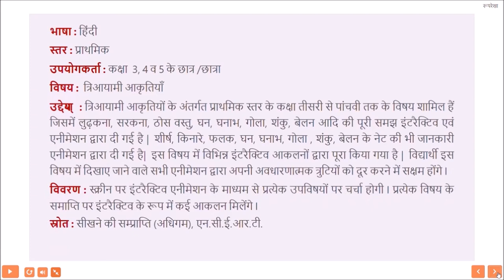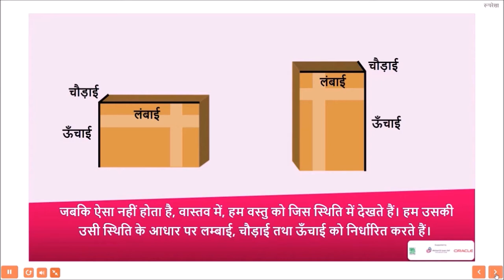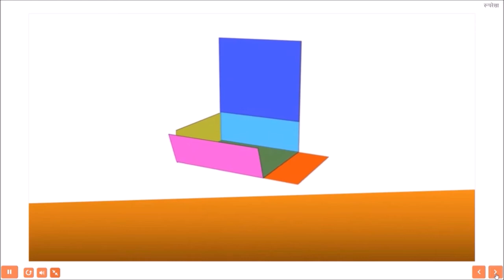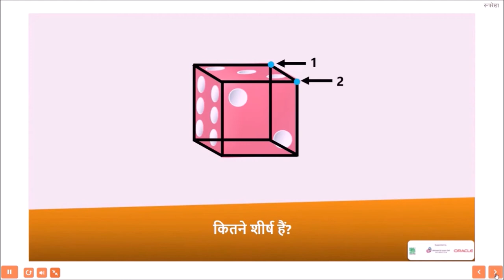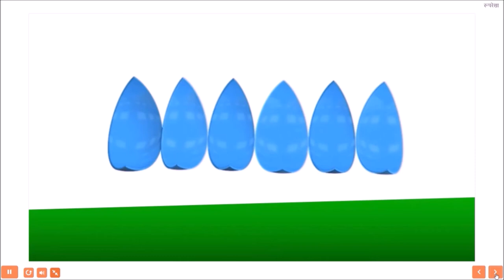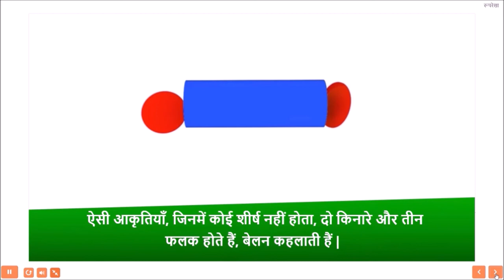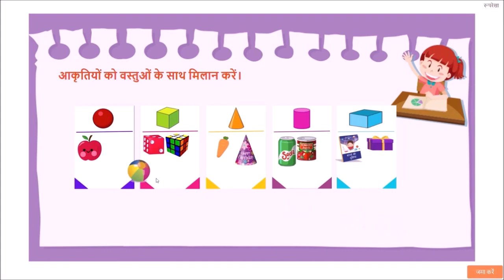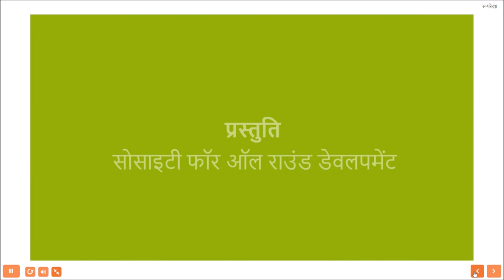डिब्बे तथा स्केच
त्रियामी आकृतियों के अंतर्गत प्राथमिक शिक्षा के कक्षा  तीसरी से पांचवी तक के विषय शामिल है जिसमे लुढ़कना व् सरकना, ठोस वस्तु , घन, घनाभ, गोला , शंकु, बेलन आदि की पूरी समझ इंटरैक्टिव एवं एनीमेशन द्वारा दी गई है . शीर्ष, किनारे, फलक व् घन, घनाभ, गोला , शंकु, बेलन के नेट की भी जानकारी एनीमेशन द्वारा दी गई है इस विषय में विभिन्न इंटरैक्टिव आकलनो द्वारा पूरा किया गया है